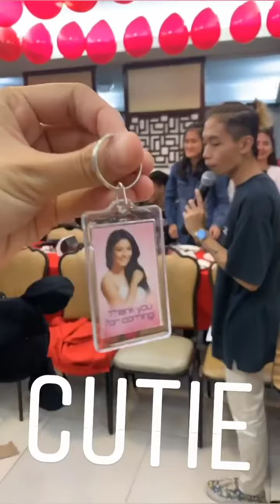Belated happy birthday#Ritz Azul/JoRitz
Ritz birthday